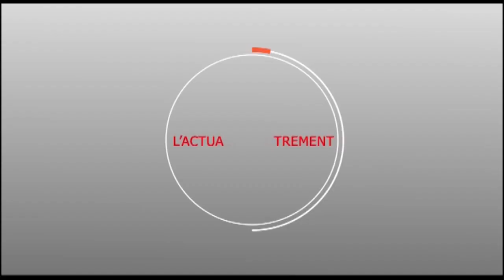Campagne électorale:Tournée départementale de Moustapha Cissé LO à MBACKE